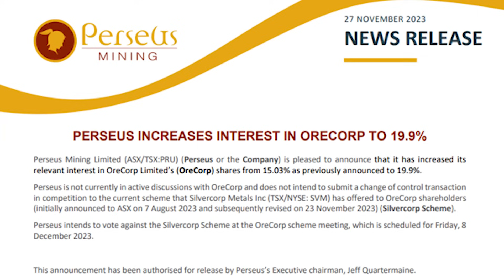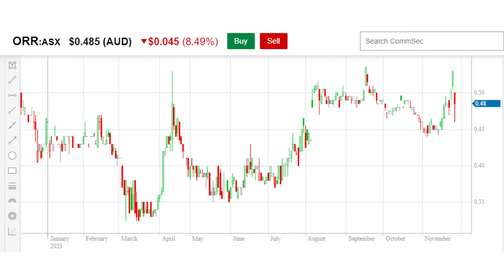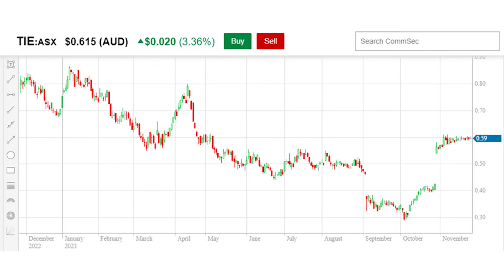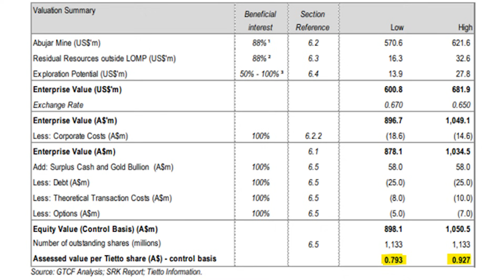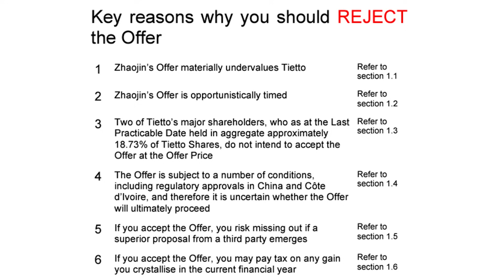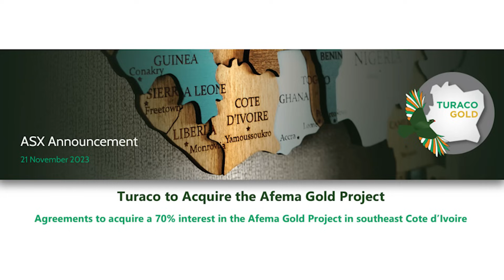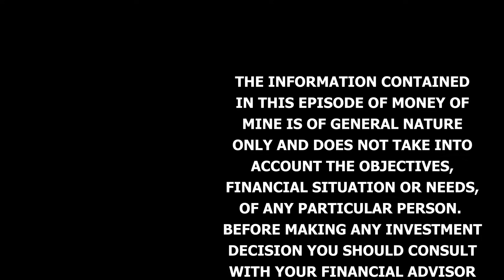African Gold M&A is all GO! | Daily Mining Show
We start the week chatting about the news that Perseus (PRU) has picked up 19.9% of Tanzanian gold developer OreCorp (ORR), tainting SilverCorp’s plans for a smooth takeover.

On the theme of African gold, we touch on Tietto Minerals (TIE) target statement report, including an Independent Expert Report highlighting that Zhaojin’s bid is not fair and not reasonable.

Wrapping up on African gold we touch on Tuarco’s deal with Endevour before rounding out the show on the news that troubled Aussie miner Aeris (AIS) is raising $30m.

McMahon Mining Title Services (MMTS) – Australia-wide tenement service experts

Future Proof Consulting - Specialist mining-industry sustainability consultants providing ESG solutions for miners of all sizes, stages and commodities

CHAPTERS

0:00:00 Preview
0:00:30 Introduction
0:01:05 How Junior Miners can get more bang for their buck
0:05:17 Perseus go substantial on OreCorp, getting in SilverCorps way
0:11:02 IER deems Zhaojin's bid for Tietto not fair & not reasonable
0:18:31 Turaco do a deal with Endeavour
0:20:05 Aeris rattling the tin for 30 bucks